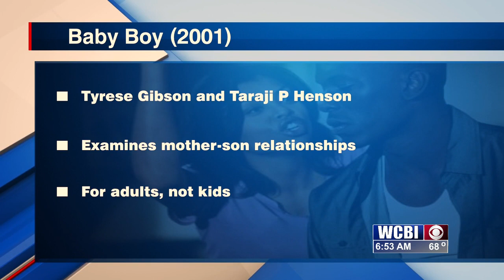Eric's Movie Watchlist - 09/09/22